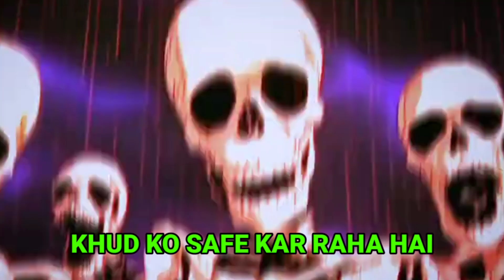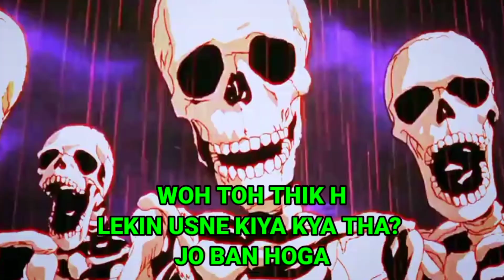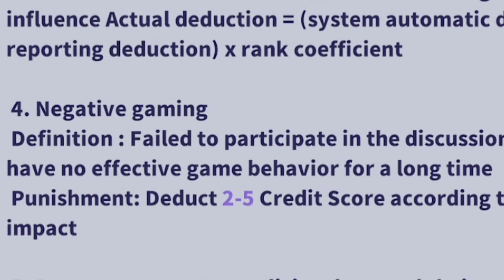Super Sus In Game Report System Full Explained🔥Super Sus Colosseum Gameplay🤩Super Sus Report System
What Is Report System?
A report system in a game serves as a mechanism for players to flag instances of misconduct or rule-breaking by other players, typically encompassing behaviors such as cheating, harassment, or offensive language. Through an in-game interface, players can submit reports detailing the observed behavior, which are then reviewed by the game's moderation team or automated systems. Depending on the severity of the reported actions and the game's policies, appropriate measures, ranging from warnings to permanent bans, may be taken against the reported player. This system fosters a fair and positive gaming environment by enforcing the game's rules and community guidelines, ultimately contributing to a better experience for all players involved.

How Report System Works?
The report system in a game typically operates through an in-game interface accessible to players. When a player encounters behavior they believe violates the game's rules or community guidelines, they can submit a report through this interface. Reports usually include details about the incident, such as the offending player's username, the specific behavior observed, and any relevant evidence such as screenshots or chat logs. Once a report is submitted, it undergoes review by either human moderators or automated systems. Human moderators may assess the report for its validity and severity, while automated systems may analyze patterns of behavior or keywords to determine if a violation occurred. Depending on the outcome of this review, appropriate actions are taken, which can range from issuing warnings or temporary suspensions to imposing permanent bans on the offending player's account. Some games may also provide feedback to the reporting player regarding the outcome of their report, fostering transparency and community engagement. Overall, the report system functions as a vital tool for maintaining a positive and fair gaming environment by addressing instances of misconduct effectively.